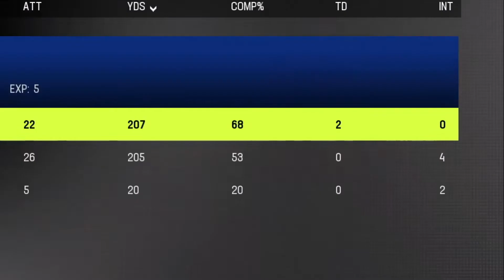SAQUON BARKLEY GOES OFF! Madden 23 Franchise Mode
Welcome back to another episode ladies and gents, in this episode we are forced to run the ball...enjoy!